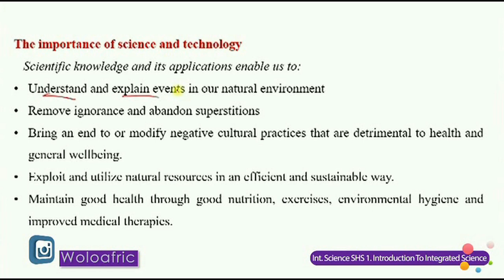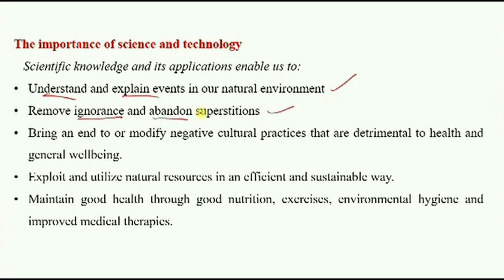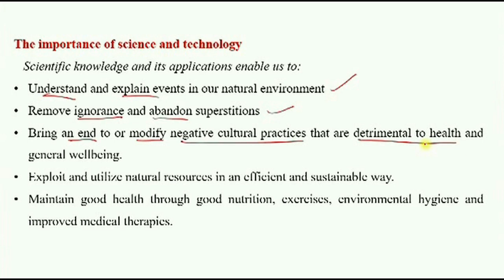SHS 1 Integrated Science - Introduction to Integrated Science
Wolo, Smart Way to Learn.

We promise to deliver world-class tuition for Senior High School Students and Skills training for corporate individuals.